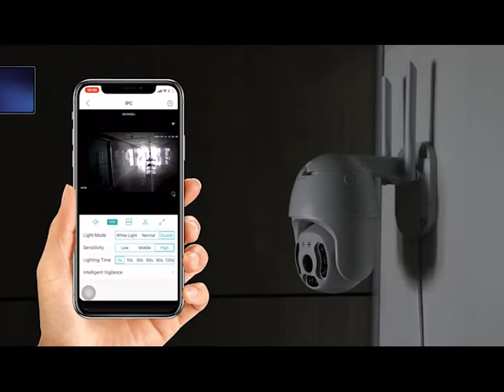Tinosec 5MP Wireless PTZ IP Camera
Product Introductions
Product Introductions
* 30-50M Day and Night Vision* Support wireless(Wifi) and Wired two Mode.
* Support TF Card Max 128 GB And one Month Free Cloud recording, data security is more stable.
* Smart Ai Humanoid detection: mixing line, area, two-way flow detection, for human form, the item triggers no alarm.
* Two Way Audio: Support DIY Alert Voice and Alarm Bell / Customized new speakers with loud volume (4w high power).
* Three Night modes Setting : black light full color infrared night vision double light warning.
* PTZ: Pan 270 degree/ Tilt 90 degree.
* H.265X new storage design, TF card storage is lower, more stable and more durable.
* Remotely View via the App iCsee on Smartphone.
* Support ON-VIF protocol recorder add; CMS PC Software save and play in real time.
* P2P Remote Access : P2P technology let you be able to view the live situation of your house wherever you are, just with the P2P account on the app via your Smartphone or tablet.
* Special Technology : Exclusive patented spherical heat treatment, with an average of 30 degrees, let the screen exposure heat dry and disappear.

Company strength
      · Talents with professional technology development capabilities
      · Has a factory with an area of 5,000 square meters
      · Fast shipping from warehouses in Russia, EU, US and China
      · Passed international certifications such as ce, fcc, rohs
      · Can help you quickly use and solve security product problems